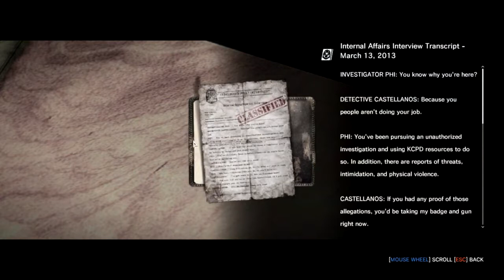영어해석하며가는 스파키민의 디 이블 위딘(스팀)(한글자막)서바이벌 챕터15-1 An Evil Within(내면에 존재하는 악마)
드디어 마지막챕터에 도달했군요.
챕터15는 영상을 2개로 나눠서 올렸습니다.
자막 잘못된곳이 있어서 정정합니다 ㅜㅜ 24분03초에 나오는 문구
By the tme I realize Jimenez had betrayed me, it was too late.
(지메네즈박사가 날 배신했다고 깨달았을 땐 이미 늦었다.)가 맞습니다 ^^

평일,공휴일: 오후6시 주말: 오후5시 PC게임 생방